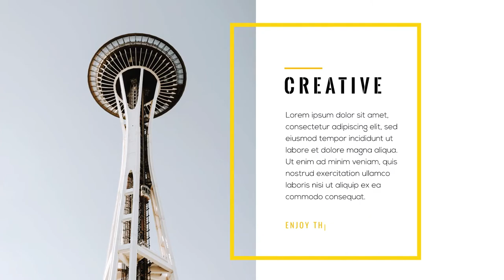Typography Pack After Effect template Free Download By Pixirak | Free graphic Template Markate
Hello Dear ,